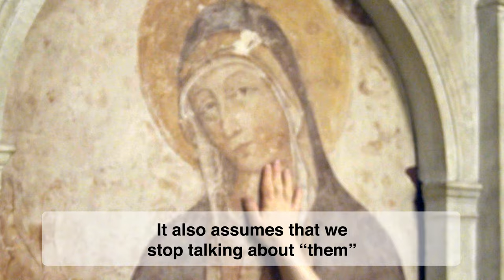For people with disabilities – The Pope Video 12 – December 2023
We find persons with disabilities “among the most fragile” members of our society.

For the month of December, the Pope’s prayer intention invites us to put an end to discrimination and to change “our mentality, opening ourselves to the abilities and talents of these people who are differently abled, both in society as well as in the life of the Church.”

Let us pray for them with Pope Francis, “that people with disabilities may be at the center of attention in society, and that institutions offer inclusion programs that enhance their active participation.”

"People with disabilities are among the most fragile among us.
Some of them suffer rejection, rooted in either ignorance or prejudice, which then marginalizes them.
Civil institutions need to support their projects through access to education, employment, and places where they can express their creativity.
Programs and initiatives are needed that promote their inclusion.
Above all else, big hearts are needed who want to accompany.
It means changing our mentality a little and opening ourselves to the abilities and talents of these people who are differently abled, both in society as well as in the life of the Church.
And so, creating a completely accessible parish does not only mean eliminating physical barriers. It also assumes that we stop taking about “them” and start talking about “us.”
Let us pray that people with disabilities may be at the center of attention in society, and that institutions offer inclusion programs that enhance their active participation."

To see other videos and content about the Pope’s prayer intentions, go

With the collaboration of Vatican Media and the Dicastery for Promoting Integral Human Development,